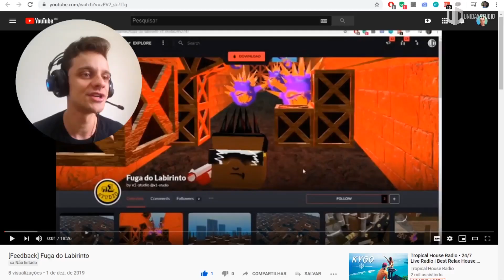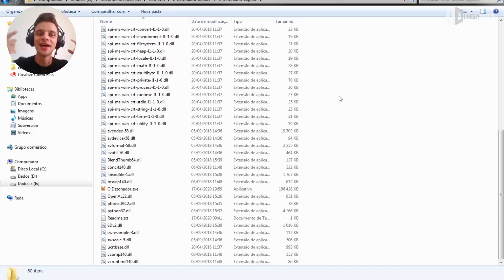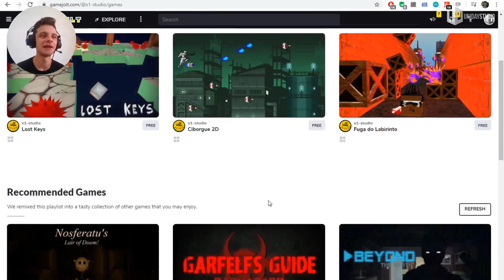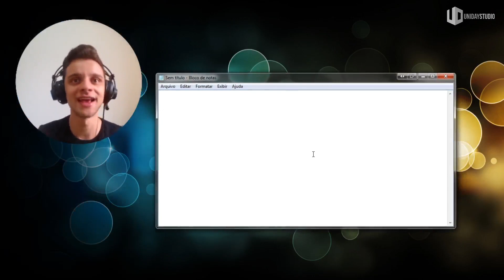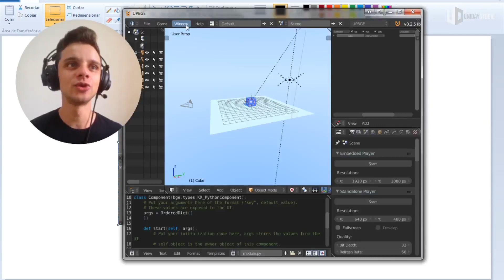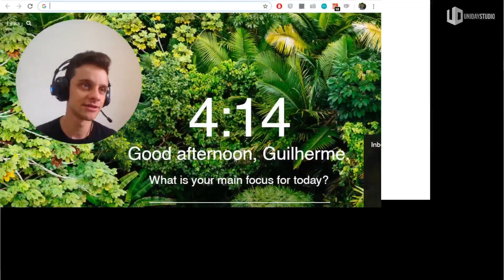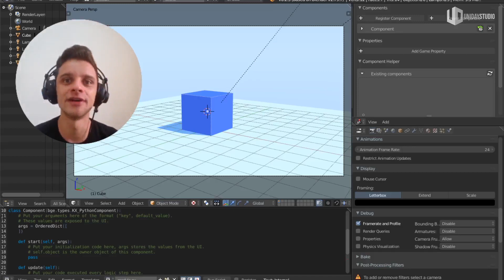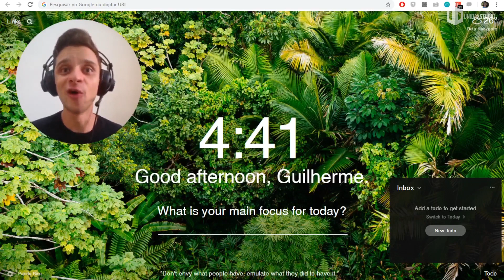JOGOS dos Alunos + Leitura de E-mails! #01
►► QUER APRENDER A CRIAR UM JOGO? :)